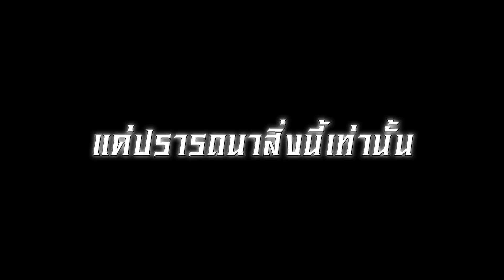One Piece Film RED | Official Trailer 2 ซับไทย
คอนเสิร์ตสุดยิ่งใหญ่ของ "อูตะ" เจ้าหญิงแห่งเสียงเพลงกำลังจะเริ่มต้นขึ้น !! พบกับภาพยนตร์เฉลิมฉลองครบรอบ 25 ปี วันพีซที่ทุกคนต่างรอคอย "แค่มีบทเพลงของฉัน ทุกคนก็จะอยู่อย่างสันติและมีความสุข"

📍เปิดรอบพิเศษก่อนใครพร้อมของพรีเมียม
วันที่ 16 ส.ค. 65 - 21 ส.ค. 65
และเข้าฉายรอบปกติ 25 ส.ค. นี้ ที่ SFcinema 🍿❤️

| คลิปและข้อมูลจาก Japan Anime Movie Thailand